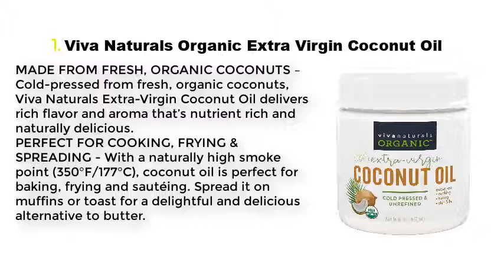Top 5 Best Coconut Oil Reviews 2021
Best Coconut Oil List:

1. Viva Naturals Organic Extra Virgin Coconut Oil

2. Carrington Farms Organic Virgin Coconut Oil

3. Nature's Way Organic Extra Virgin Coconut Oil

4. Anjou Coconut Oil

5. Nutiva Organic, Cold-Pressed, Unrefined, Virgin Coconut Oil